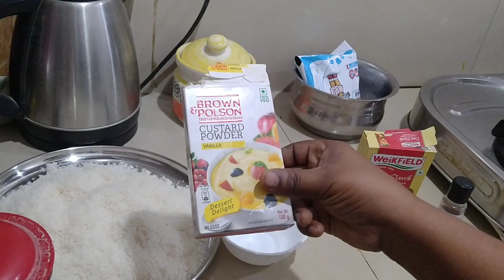പഞ്ഞി പോലത്തെപുഡ്ഡിംഗ് ഉണ്ടാക്കിയാലോvlog special bread pudding